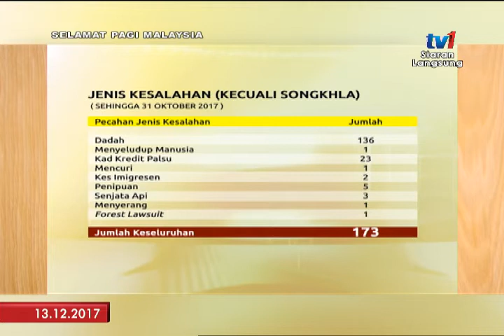SPM 2017 - BINGKISAN JEJAK TIRAI BESI [13 DIS 2017]